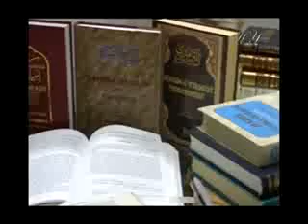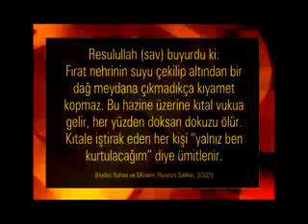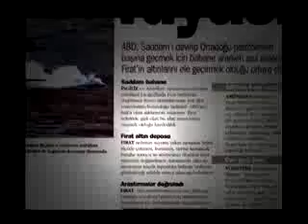Hz Mehdi as'ın çıkış alametleri Fırat'ın suyunun kesilmesi